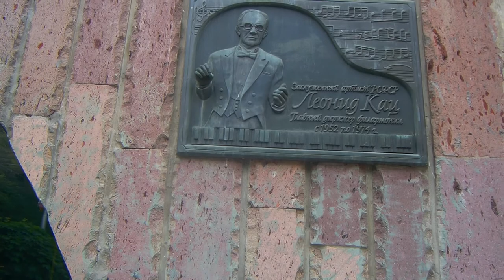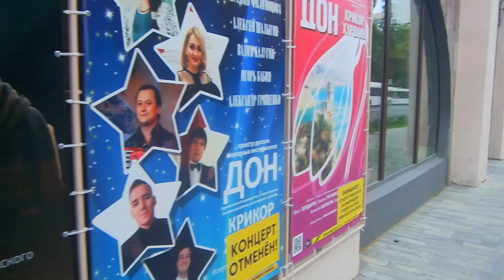Ростов на Дону(часть 2)